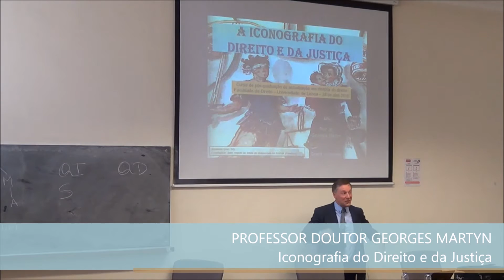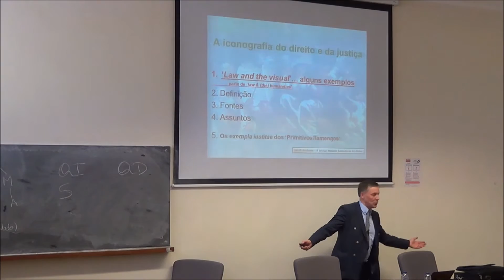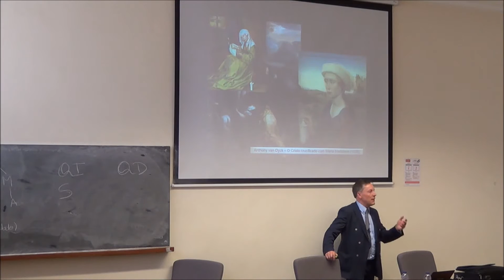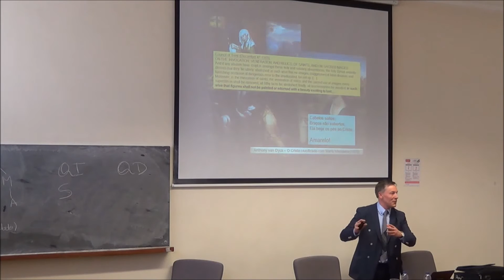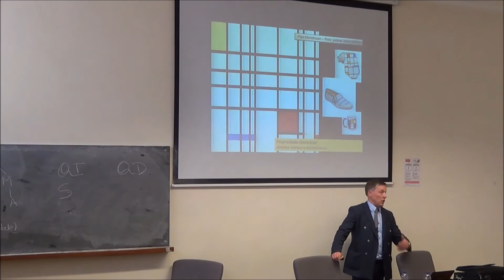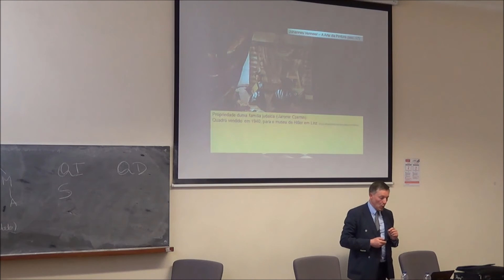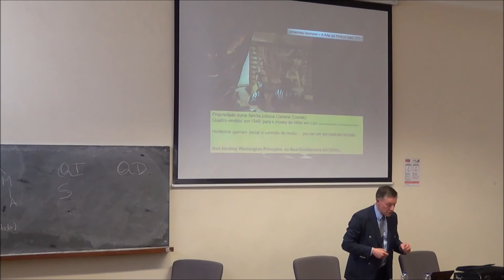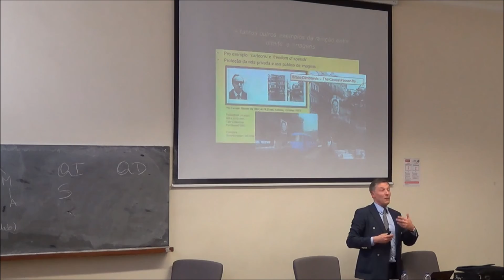"Iconografia do Direito e da Justiça" (Parte 1), Prof. Doutor Georges Martyn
"Iconografia do Direito e da Justiça" (Parte 1), Professor Doutor Georges Martyn (Universiteit Gent). Sexta sessão da II Pós-Graduação de Actualização em História do Direito. Faculdade de Direito da Universidade de Lisboa, 28 de Abril de 2016.